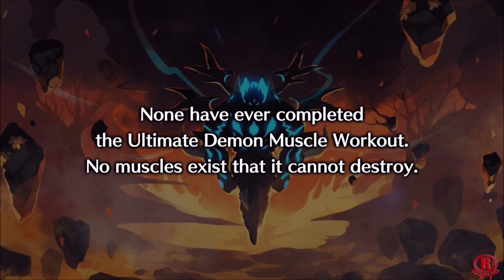Disgaea 6: Defiance of Destiny (Switch) Raspberyl DLC Stage: Backache Relief Room [1080p 60fps]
Disgaea 6: Defiance of Destiny - Raspberyl from Disgaea 3 DLC stage: Backache Relief Room gameplay on Nintendo Switch. Gameplay is recorded in 1080p & 60fps. This game releases for Nintendo Switch on June, 29th 2021.